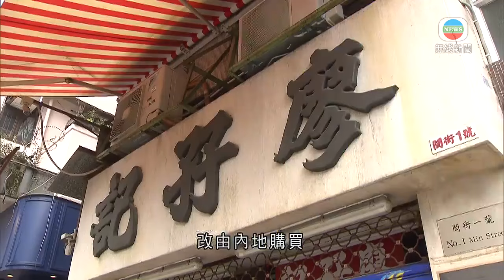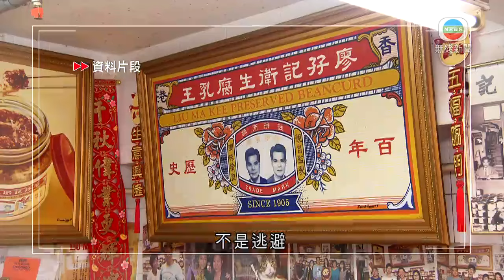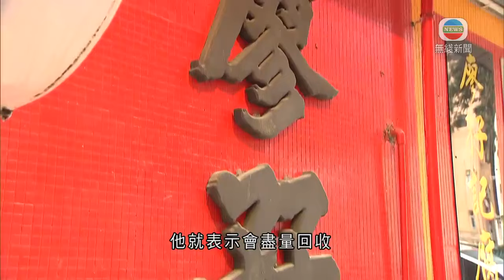香港無綫｜香港新聞｜22/07/2024 要聞｜廖孖記負責人就腐乳食安風波致歉 承認產品非完全「香港製造」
醬料店廖孖記腐乳驗出蠟樣芽孢桿菌超標，負責人向市民和食安中心致歉。

百年老店廖孖記結業，負責人承認，30年前已經因為法例要求，不能自行生產白腐乳，改由內地購買。

廖孖記負責人廖晃業說：「因為廖孖記過不到時代的關卡。腐乳發酵成生腐乳時，有副產品叫濃酸水。香港法例30年前提高對濃酸水的要求，要變做清水才可以排走，排污條例有改善。白腐乳的步驟我們做不到，但製作一瓶腐乳，除了白腐乳，後期有很多(步驟)，養腐乳、養水、調味、校汁，再包裝入瓶。」

他指不是全面在香港製造，市民感覺可能有落差，招紙上的「調味精良，親自監製」，是祖父留下的口號，不是逃避，出產腐乳亦用了好多時間及人力。

廖孖記腐乳這次風波，由驗出蠟樣芽孢桿菌超標後開始，食安中心更召開記者會，透露檢測過程，和展示廠房衞生情況欠佳的照片。

廖晃業表示：「想在大氣電波向食安同事，連日發生這麽多事情致歉，對不起。我們廖孖記做了很多決定、作了很多回應，都反應過敏。」

他指已遣散了最少10名員工，看不到重開的可能。對於有客人要求退貨，他就表示會盡量回收。